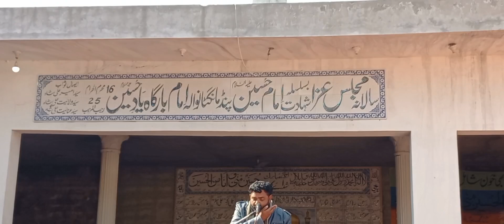Sayed Sajjad Shah Bukhari | Majlis E Aza 25 Rajab | imam bargah Yad e Hussain A.S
Zakir Sayed Sajjad Shah Bukhari is a prominent Shia scholar and orator known for his eloquent and insightful lectures. On the 23rd of Rajab, he delivered a Majlis, which is a religious gathering or assembly held to commemorate significant events in Islamic history, particularly in Shia Islam.

During this Majlis, Allama Bukhari likely focused on the events and significance associated with the 23rd of Rajab. This date is significant for various historical reasons, including the death anniversary of Imam Ali al-Hadi (AS), the tenth Shia Imam. The Majlis would include recitations from the Quran, narrations of Hadiths, and reflections on the life and teachings of Imam Ali al-Hadi (AS).

Allama Bukhari's Majlis is known for its deep theological insights, moral guidance, and emphasis on the values and principles of Islam. His speeches often aim to inspire and educate the audience, fostering a deeper understanding of faith and encouraging a more profound spiritual connection.